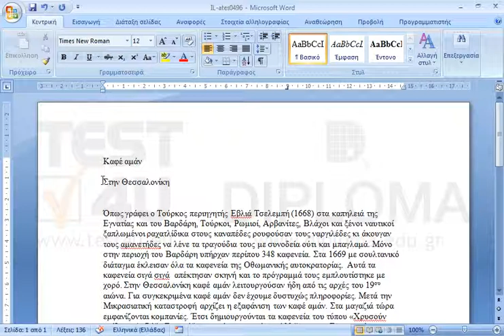Ορίστε έναν στηλοθέτη στα 9 εκ. με στοίχιση δεξιά στην παράγραφο Στην Θεσσαλονίκη. Φροντίστε να...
Ορίστε έναν στηλοθέτη στα 9 εκ. με στοίχιση δεξιά στην παράγραφο Στην Θεσσαλονίκη. Φροντίστε να καταλήγει σε αυτόν το κείμενο.